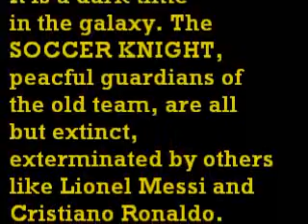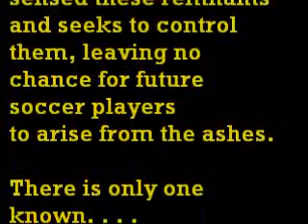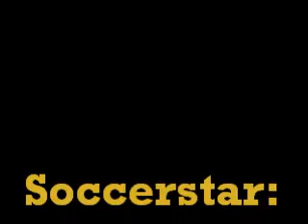Amazing Soccer Skills (12 year old)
me, ethan doyle, 12 years old, soccer player